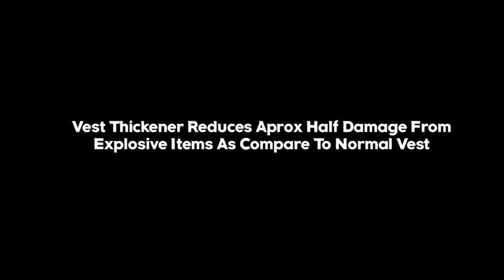Vest with thickener ability test 🤫🤫 ll Free Fire New Best Video ll Garena Free Fire 🔥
Free Fire attitude video
Free Fire new best video
‎@NITESH GAMER
‎@Total Gaming
‎@Desi Gamers
‎@Pahadi Gamer
‎@JONTY GAMING
Short video
tiktoker boy nitesh
viral video